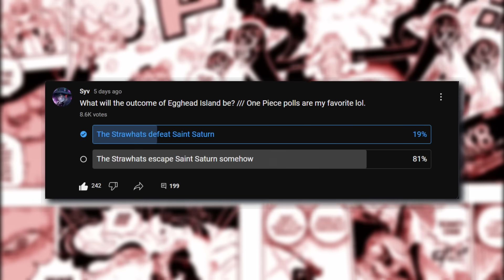Dragon is The Hero of Egghead Island!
This latest chapter of One Piece brought us the start of the God's Valley Flashback and with it,,, we are all wondering what key players are going to be here beside Roger, Rocks, Garp and Garling! Today, I want to talk about Monkey D Dragon the Revolutionary of One Piece potentially coming out! This video was made right after One Piece Chapter 1095 and right before One Piece Chapter 1096 Spoilers are out! Again this is made right before One Piece Chapter 1096!

💀 Gaming | @Syvduck
💀 Anime Reactions | @SyvSpoilers
💀 Podcast | @The5050Podcast